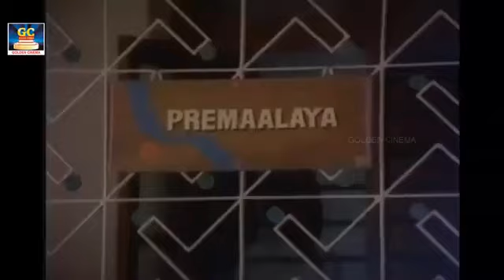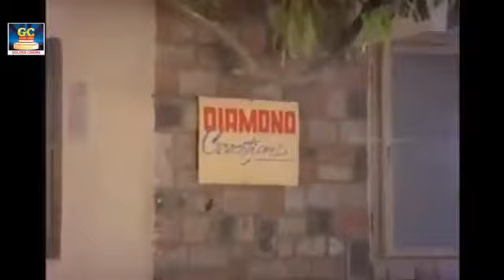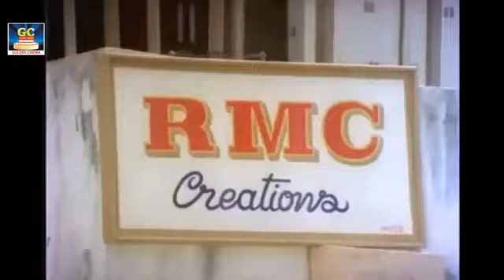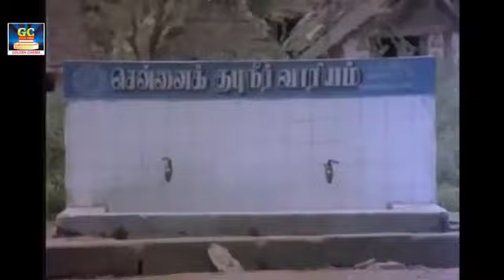Ilayaraja 80s Tamil Hit Songs | இளையராஜா பாடல்கள் | ilayaraja Songs-Video Jukebox.